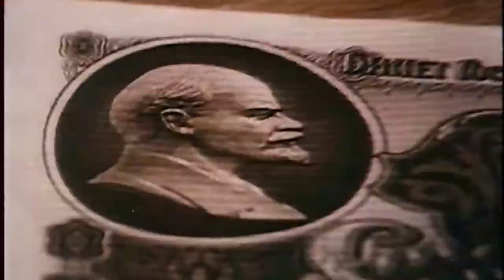Call of Duty : Black Ops Cold War - Action, War Game +18 Trailer - 2020 - Lily Cowles, Bruce Thomas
Stars / Voices Call of Duty - Black Ops Cold War :
Bruce Thomas ,
Damon Victor Allen ,
Reggie Watkins ,
Lily Cowles ,
Damon Dayoub ,
Chris Payne Gilbert ,
Piotr Michael ,
Al Coronel ,
Farshad Farahat ,
Bahram Khosraviani ,.

QUID FACIS =
engl. : What do you do ? Whats up ?
türk. : NE YAPIYORSUN ? NAPTIN MÜDÜR ?
deut. : Was machst Du so ? Was treibst Du so ?

İyi seyirler !